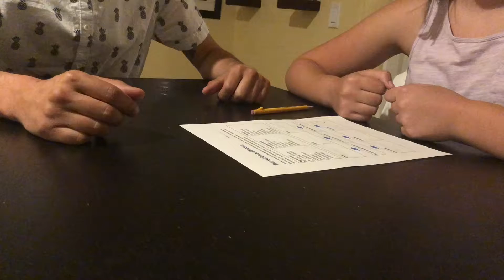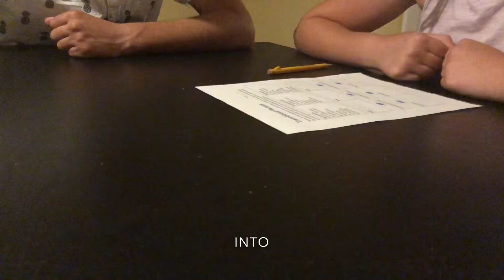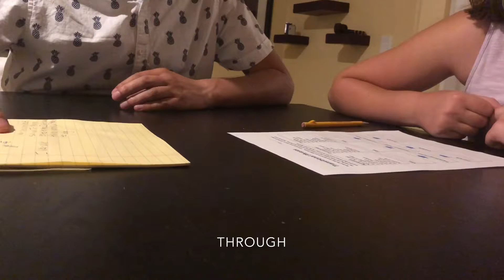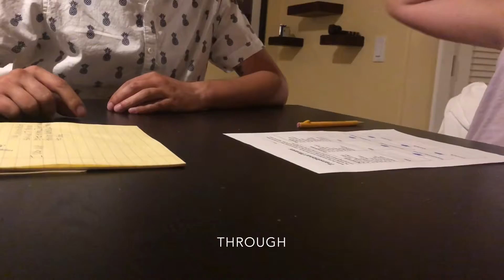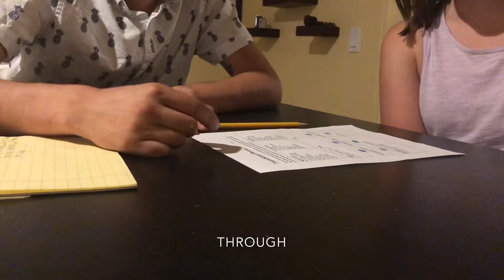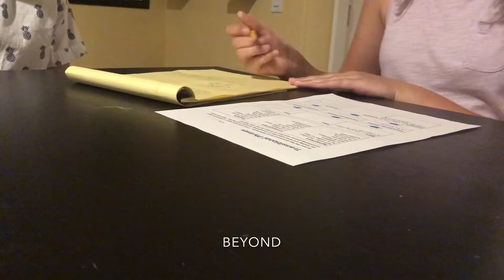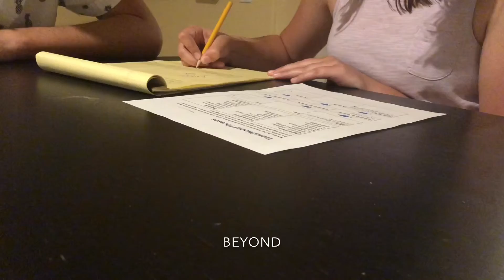EDSU530 SDAIE: Transitional Phrases